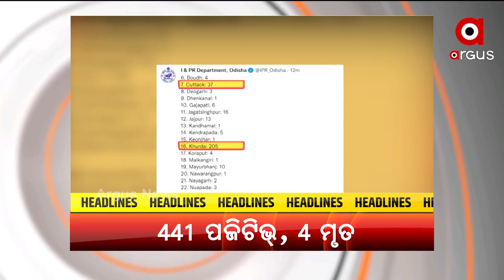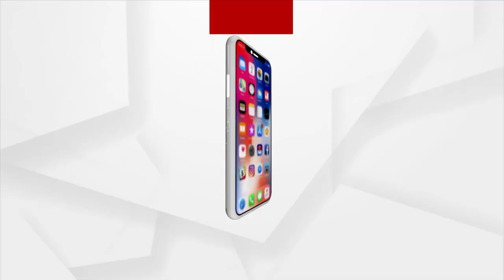HEADLINES@11AM | 23 OCT 2021 | Argus News